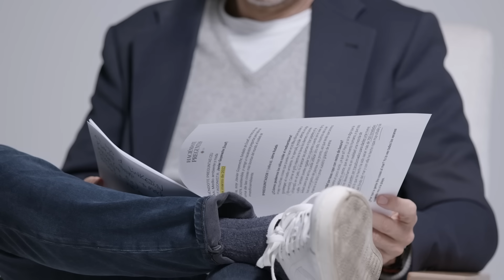“En 2050 no habrá suficiente agua para todos en la Tierra” - Ecoalf - Cambio Climático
Javier Goyeneche, fundador y presidente de Ecoalf, habla de la importancia de cuidar nuestro planeta.

Javier Goyeneche, fundador y presidente de Ecoalf, trabaja a diario para conseguir un mundo mejor y luchar contra el cambio climático. Fabrica pantalones, camisas o abrigos con un método revolucionario que convierte la basura del océano en escama, luego en polímero y, por último, en el hilo con el que se hace la ropa. Un proceso de fabricación complejo y muy distinto a la mayoría de la industria que abre una esperanza y nos invita a pensar cómo estamos tratando el mediomabiente y nuestro planeta.

Ese trabajo científico y ese amor por la naturaleza que caracterizan su marca, le han llevado a tomar decisiones que no siempre son rentables a corto plazo. Lo hizo en 2015 al dejar de fabricar uno de sus productos más vendidos: un forro polar. Su equipo descubrió que cada vez que lavaban uno de esos forros, soltaba 20.000 microfilamentos contaminantes para el agua. “El planeta tiene una capacidad enorme de regenerarse si lo cuidamos un poco”. El fundador de Ecoalf predica con el ejemplo y llama al resto de la industria de la moda y a los consumidores a sumarse al movimiento sostenible para cuidar el medioambiente y luchas contra el cambio climático.

HaciéndotePreguntas, profundizando en los temas que más importan.
Un proyecto del CEU con ABC.